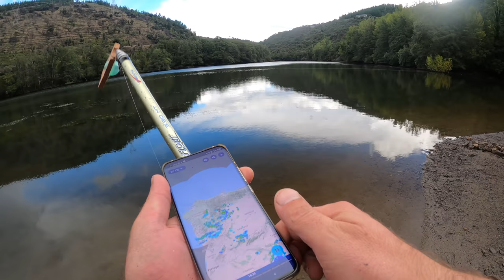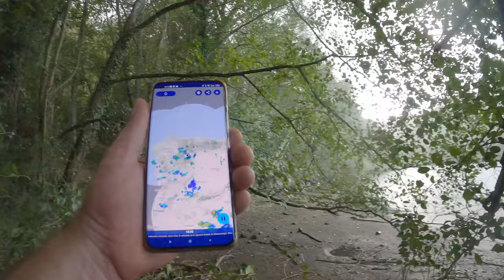Pesca en embalse (Tramo Arec / Multi Jornadas )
Buenas chicos, subo , una jornada entera que tenia pinta de ser epica, por la tormenta, y las fechas Septiembre ( que ya se suelen mover arriba ).
A las 2 horas se levanto mucho aire y me estropeo la Jornada.
Todos los vídeos sueltos que veis, son de agosto, y algunos días de octubre, que iba a ratos, con mi reciente paternidad, casi solo iba a ese sitio, ya que lo tengo al lado de casa.
Es un embalse muy difícil de pescarlas en superficie, están de paseo , pueden cebar tres veces y después desaparecen, vamos lo típico en embalse.
Pesque con equipos diferentes, menos con la caña mas corta que tengo.
Y las cuerdas, pues a veces con una o 2 moscas, y otras veces, con las cuerdas que llevo al río ( no lo remiendo se lían mucho ).
Salu2 y a disfrutar!!!
Conviértete en miembro de este canal , montar vídeos lleva mucho tiempo y sacrifício, si te gusta este canal, ayudame por tan solo 0.99 $ al mes :